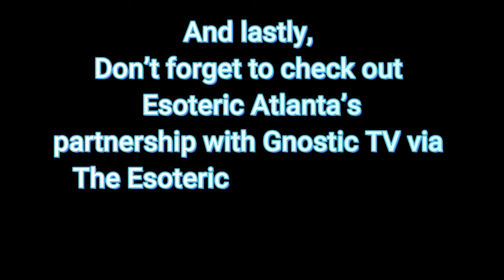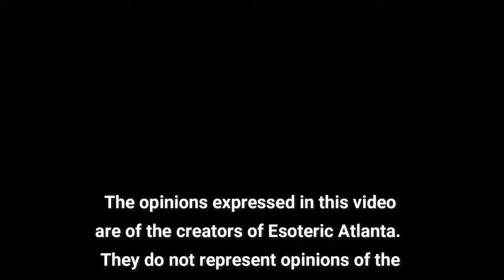Living Your Dreams Now... Not Tomorrow, Not Some Time in the Future. But Now. November 18, 2023.